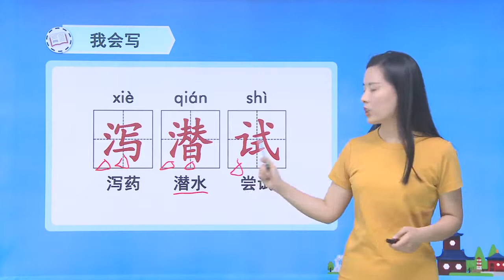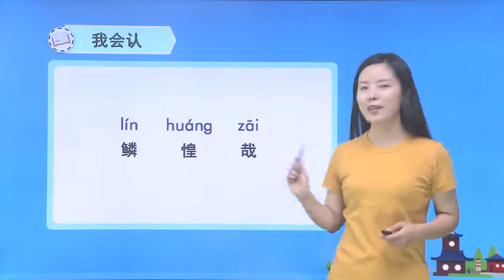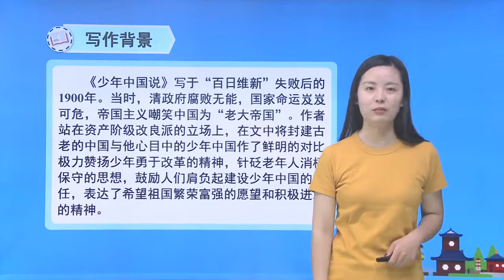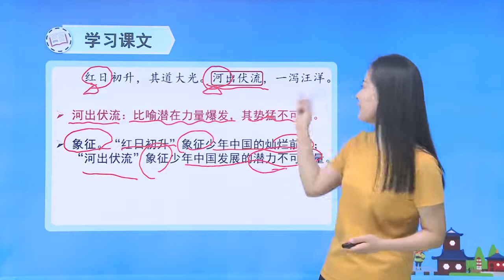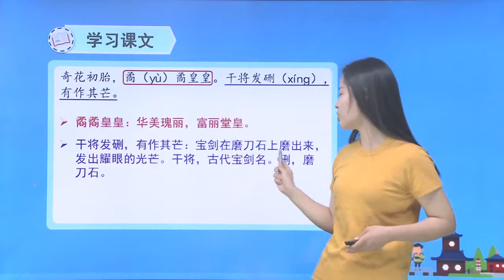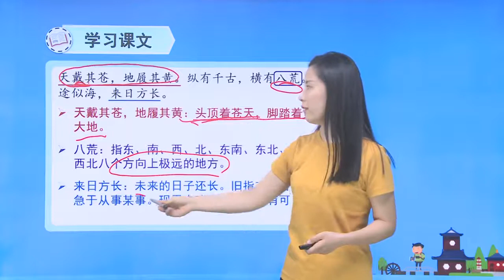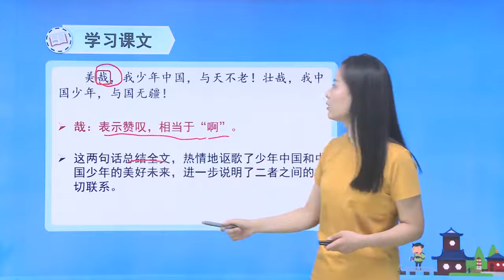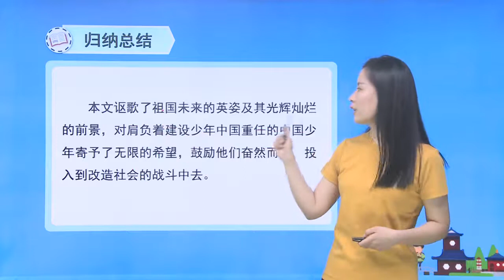人教版小学语文五年级上册 13 少年中国说节选